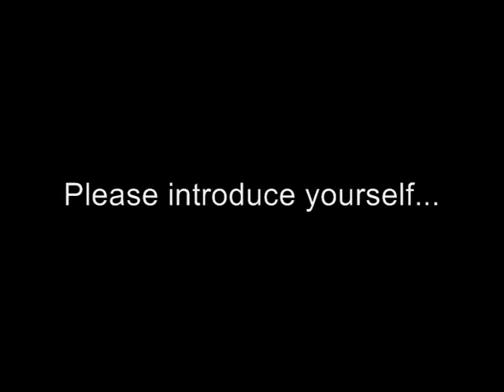Jonathan David Tankel & Erik Möllberg @ media conference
Live from the 15th Annual Covention of Open Channels